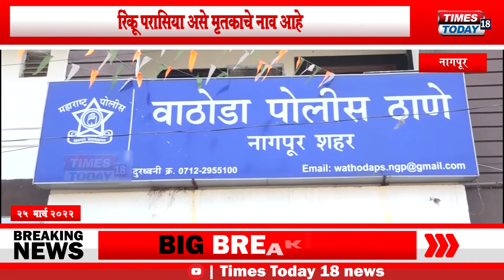NAGPUR MURDER CASE | मोबाईल न दिल्यामुळे संतप्त अल्पवयीन मुलाने केली हत्या | TIMES TODAY 18 NEWS